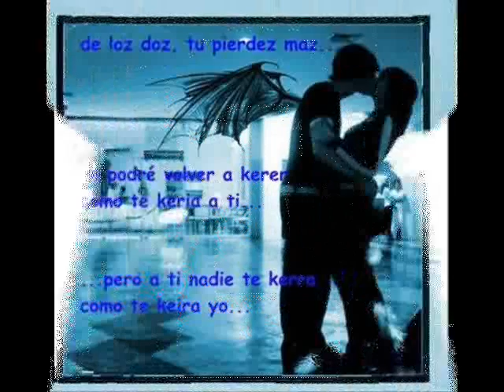RAMIRO CABRERA bachata me sobran las palabras.wmv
zacarias  ferreira  me  sobran  las  palabras